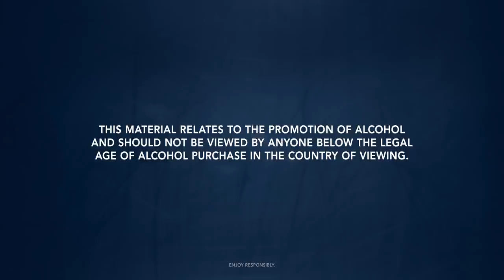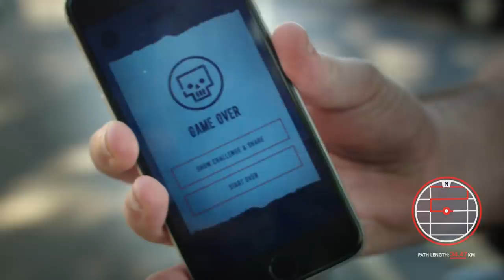Wybo Pathbreaker - A Social Journey into the Unknown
Imagine what could happen if you lived your life with one simple rule – to never visit the same place twice. How long could you go on for? And what kind of new and unexpected stories would you make?

We invited Jon Paul Piques to try out the Wybo Pathbreaker challenge in his local playground of Hollywood, LA.

You can play along with the Wybo Pathbreaker app - a social journey into the unknown. Tag your stories

 – and dare to explore.